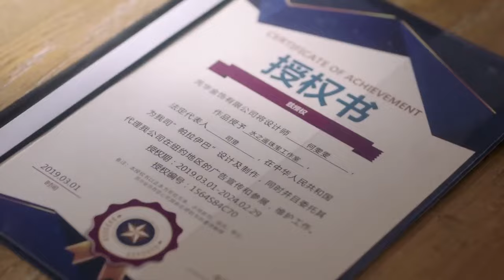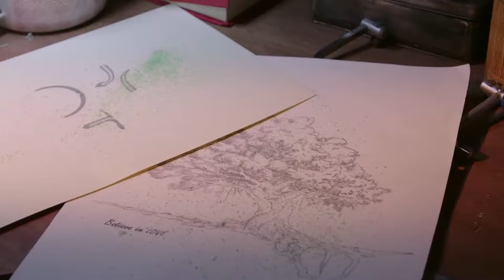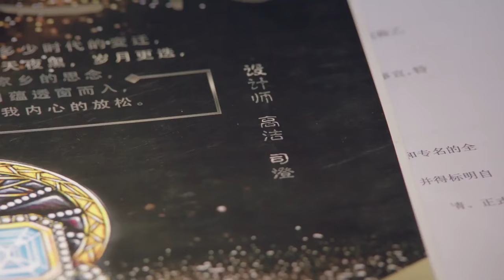【2024最新电视剧】名门骗婚41|殷桃为跻身上流社会，不惜下药与首富胡歌发生一夜情，三年后竟用孩子威胁成为一家之主！